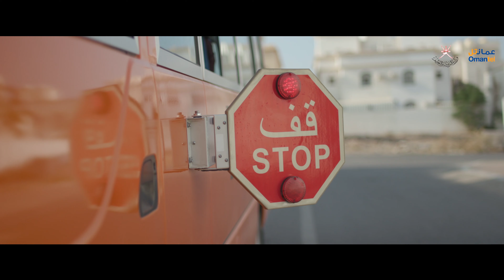Omantel Darb AlSalama - نظام درب السلامة